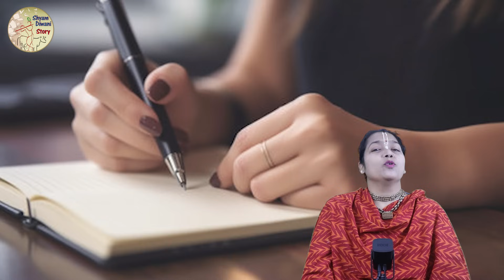भक्त चरित्र: रघुनाथ दास महापात्र की गुप्त कहानी Bhakt charitra - Raghunath Dass Mahapatra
अगर आप पर भी प्रभु कृपा हुई हैं और उन्होंने आपको अपना अनुभव करवाया या आपने किसी भी रूप में उन्हें महसूस किया तो आप अपना अनुभव हमारे साथ share कर सकते हो, आप हमें 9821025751 पर whatsapp mesg या पर email कर सकते हो| आप हमें लिख कर, audio mesg से अपना अनुभव भेज सकते हो

ऐसा क्या हुआ की एक  भक्त को चुरानी पड़ी मंदिर से मूर्ति, || जाने ये सत्य घटना

भक्त के वश में हैं भगवान.. आप भी साबुत देख लो.. सत्य घटना - bhawana ji delhi

श्री बाँके  बिहारी जी के चमत्कार की सत्य घटना जाने क्या हुआ इस लडकी के साथ

वृन्दावन धाम में जो कुछ हुआ वो सब पहले ही सपने में दिख गया इस भक्त को

भगवान राम और हनुमान जी के ऐसे भक्त जिनको अपने जीवन काल में कई बार हुए भगवान के दर्शन